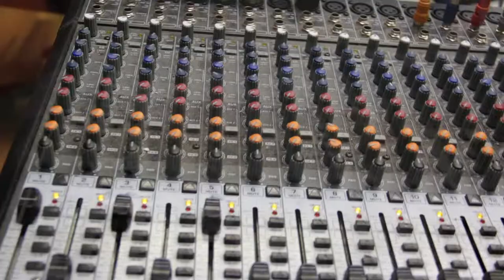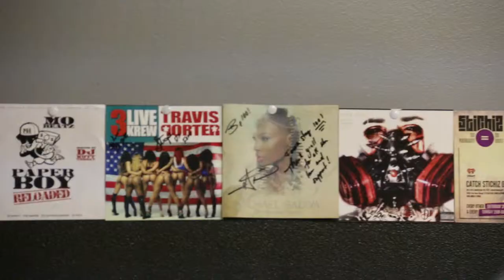Dj Waffles Presents Fresh Out The Waffle Iron Show Cap 1 Exclusive ,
The hottest radio show to hit the city is here. every Friday from 1pm to 3pm . Showcasing some of the best music, interviews and news ever...It's just delivered from another prospective which is super dope.